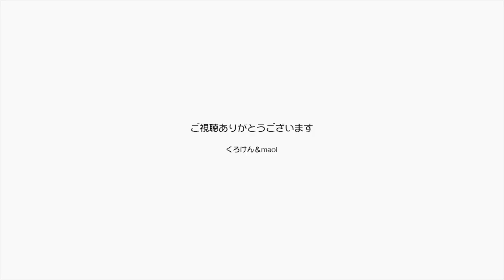【Jean & Pont 1011】何祭り？ 譲渡会の翌日、みんな過激に遊んでる 2018/1/7 ジャン ポン しおん あんず チャコ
ジャンくんとポンちゃんがプロレスごっこのように戦いを楽しみ、チャコちゃんはつり下げ式の猫じゃらしで一人遊びで大騒ぎをし、足に絡めてしまう。
しおんくんとあんずちゃんはケージの中で追いかけっこを繰り返し、まるで譲渡会から帰還したしおんくんを荒っぽく歓迎でもしているかのようです。
よしよしみんな良かったね。